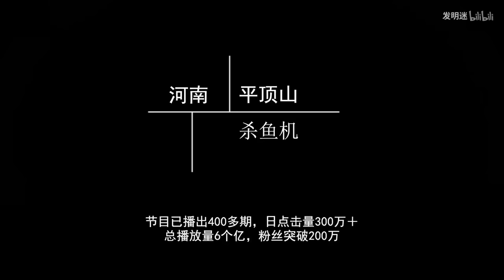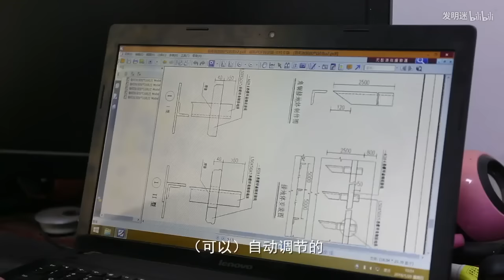牛人自製識別殺魚機，能刮上百種魚，15秒刮鱗開膛月賺2萬【發明迷】